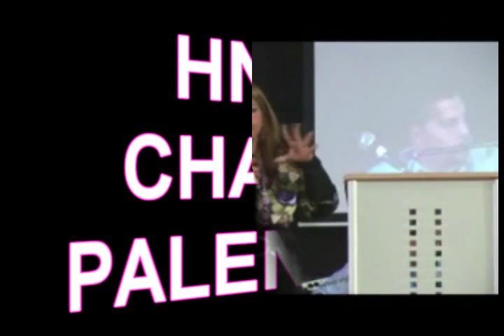hna chary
cristo rompe